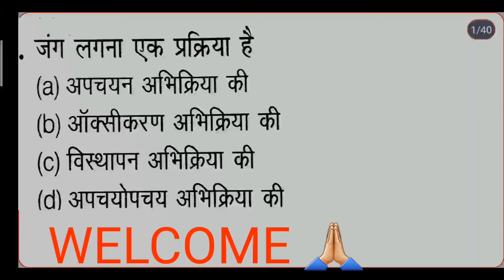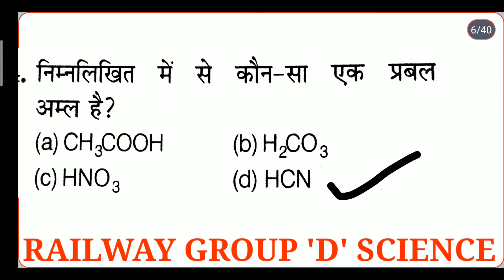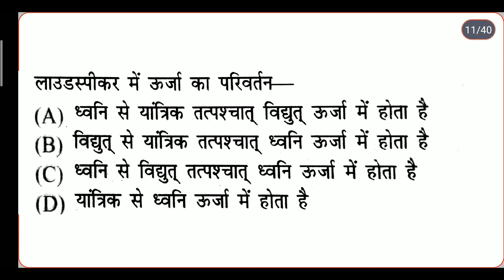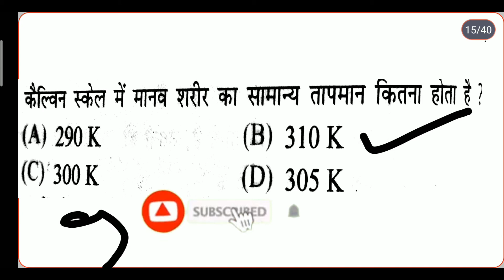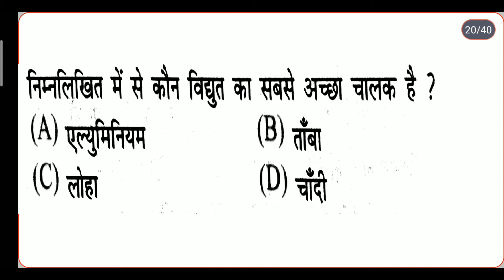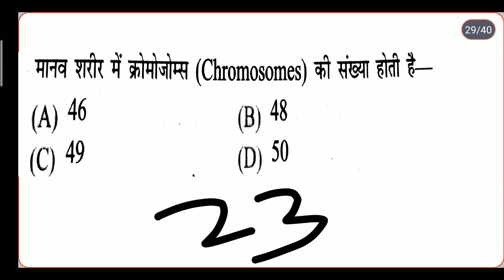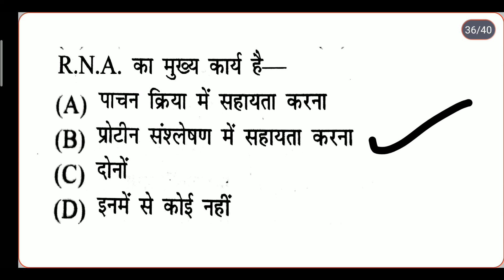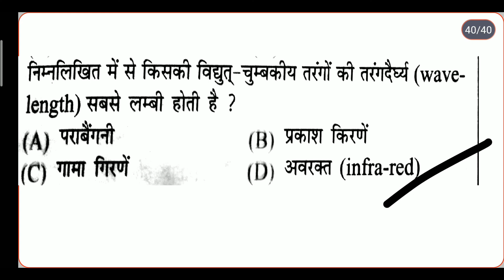Railway Science GROUP-D / रेलवे विज्ञान ग्रुप डी SCIENCE MCQ को परीक्षा से पहले एक बार जरूर देखें 👍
रेलवे विज्ञान को अच्छे से पढ़कर परीक्षा देने जाइए